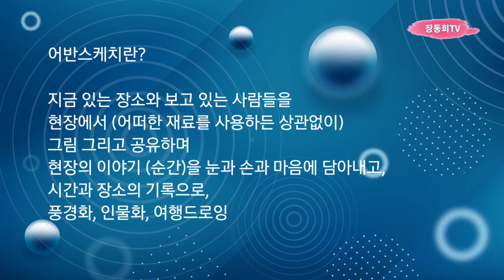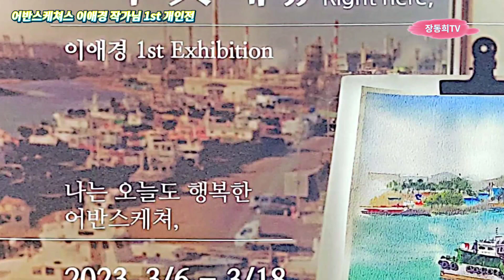어반스케쳐스 이애경 작가님 첫번째 개인전, 지금 이곳에. 갤러리한빛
어반스케쳐스 이애경 작가님
지금 이곳에
갤러리 한빛
(배경음악)
Kevin MacLeod의 Angevin - Thatched Villagers에는 크리에이티브 커먼즈 저작자 표시 4.0 라이선스가 적용됩니다.